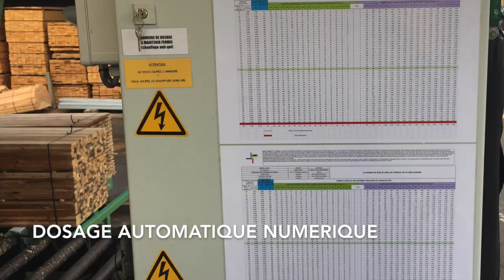LIGNE DE TREMPAGE ÉGOUTTAGE MULTIPLE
Cette ligne de trempage automatique permet de traiter et égoutter de très importants volumes de bois.

Les charges de bois sont reprises directement sur l'empileuse existante et sont convoyées par un système exclusif de pas à pas. Simple, fiable et efficace il nécessite très peu de maintenance et assure un process très régulier.

Après trempage, les charges de bois sont égouttées par inclinaison à 45° sur plusieurs postes d'égouttage successifs ce qui permet une productivité optimale.

Au final les charges sont cerclées avec des chevrons de manutention.

Dosage automatique numérique, agitation du bain à l'air comprimé, bac de trempage inox, automatisme sécurisé avec écran tactile de contrôle.